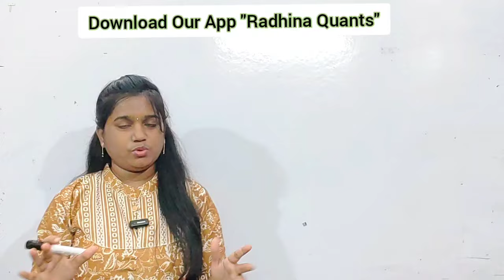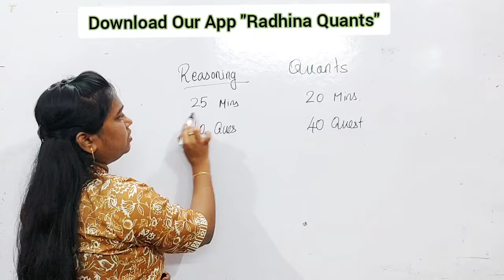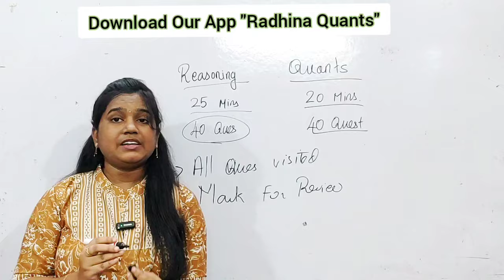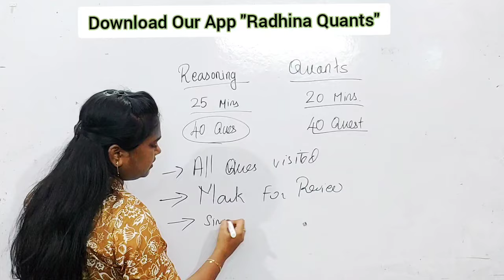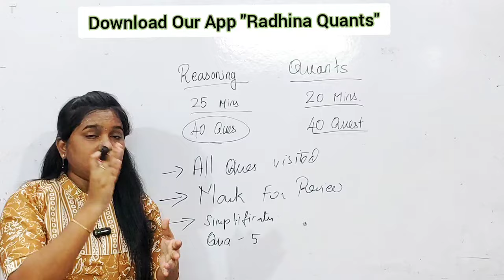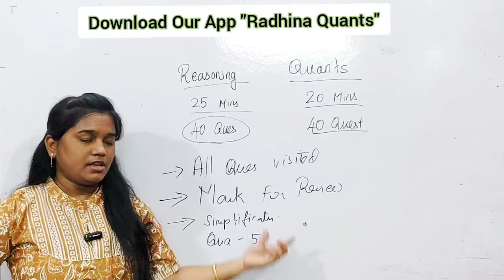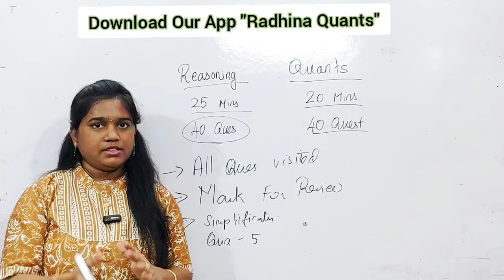NEW SECTIONAL TIMING - HOW TO APPROACH RRB PO PRELIMS | Last min. Tips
Course  : Complete Quants A-Z series for All competitive exams
Organisation Code : 2086069
Note : First register on website and then only you will be able to login the App.

Telegram Channel Name : A to Z Radhina Quants_Channel
Telegram Group Name : A to Z Radhina Quants_Group